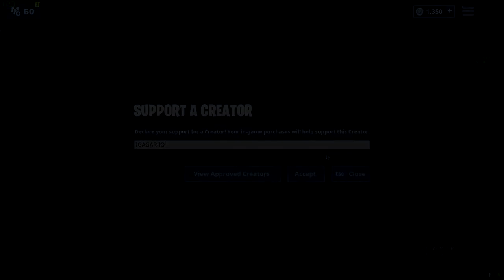Dial the Durrr Burger number on the big telephone west of Fatal Fields (Location)